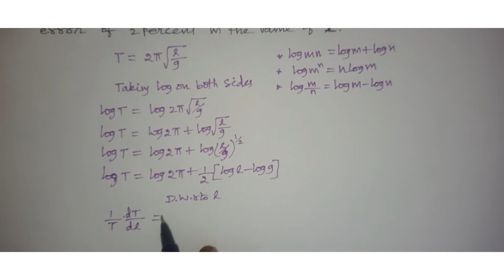Class:12(Maths), Exercise 8.1, Q.No 6, prove the following